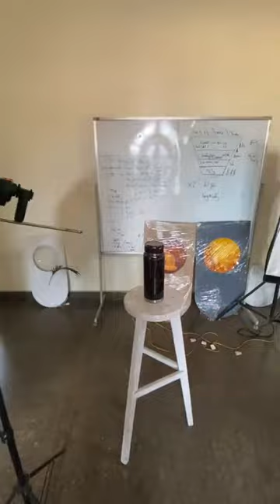Học Set Flash chụp ảnh cơ bản buổi 1